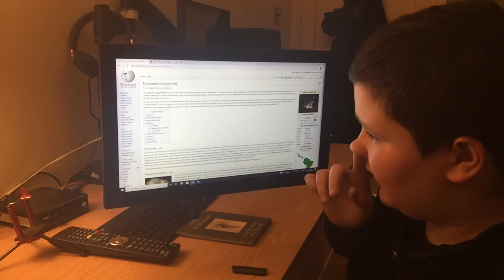All about the vampire bat ⚠️ WARNING NOT SUITABLE FOR YOUNGER VIEWERS ⚠️